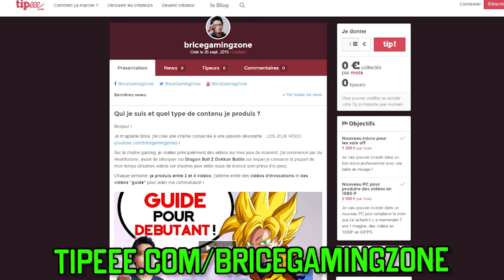DBZ DOKKAN BATTLE - 150 DS pour G. Freezer & SSJ3 Gotenks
3 multi invocations sur le Portail Golden Freezer & SSJ3 Gotenks !

Tirage sur Dragon Ball Z Dokkan Battle sur Android (disponible aussi sur iOS).